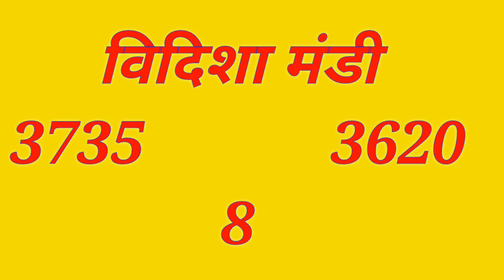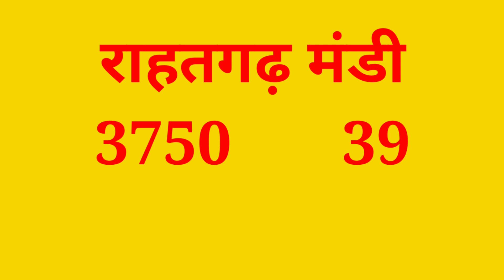Madhyapradesh soyabean bhav 03 May 2020|| Soyabean Mandi Bhav ||kisaan bazar bhav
Solved quiery...

03मई2020 soyabean rate
Madhyapradesh mandi bhav
madhyapradesh mandi bhav today